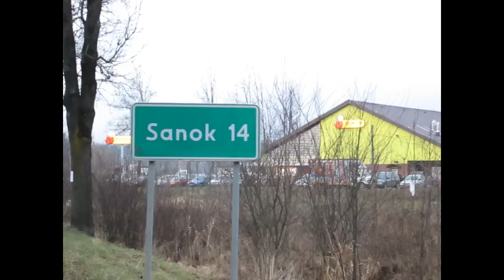Widzimy się w Lesku!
I oto nieoczekiwanie jest:
I Alternatywny autostopowy SYLWESTER 2014/2015